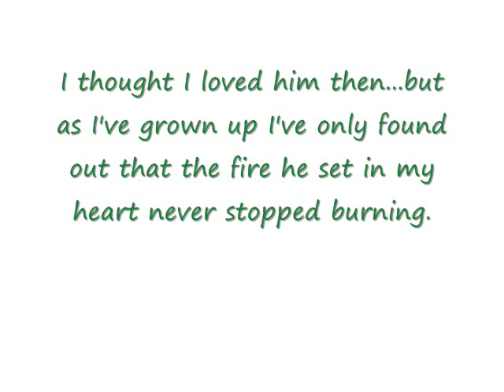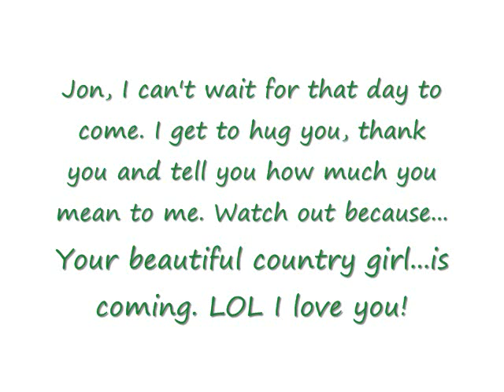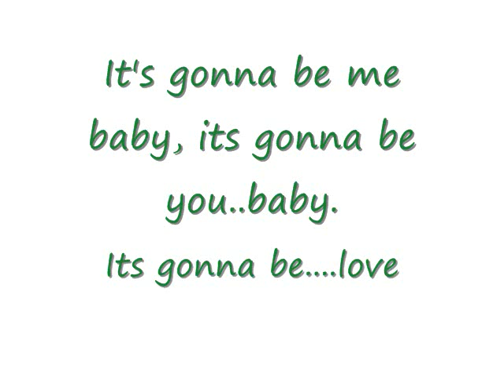Jonathan Knight-Its Gonna Be Love